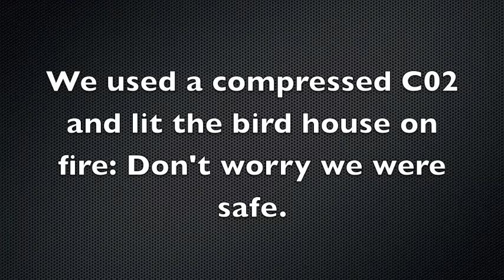EXPLODING BIRDHOUSE co2 explosion MJP ep 1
We blow up a birdhouse by heading up c02 to an extreme temperature, enjoy.